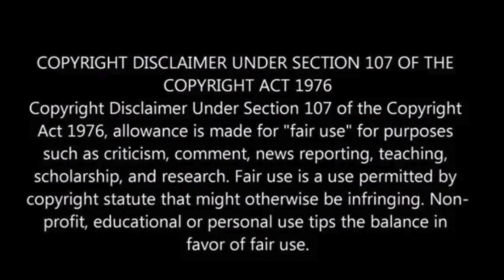World’s largest digital camera can ‘photograph golf ball 15 miles away’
The largest digital camera ever built, known as the Legacy Survey of Space and Time (LSST) Camera, is set to revolutionize astronomy by creating a comprehensive map of the night sky.

With a staggering 3,200-megapixel resolution, this car-sized camera, located at the Vera C. Rubin Observatory in Chile’s Elqui Province, aims to unlock the mysteries of dark matter and dark energy over the next decade.

Constructed by scientists from the Department of Energy’s SLAC National Accelerator Laboratory, the camera boasts the largest lens ever made for astronomical purposes, weighing 6,600 pounds with a front lens exceeding five feet across.

Equipped with over 200 custom sensors, the camera can capture detailed images, each equivalent to hundreds of 4K TVs, providing unprecedented insights into celestial phenomena, the Sun reported.